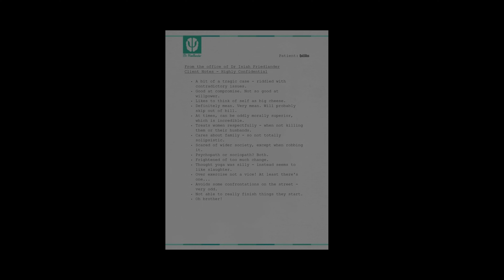🎮 [4K] Grand Theft Auto 5 | Real Traffic mod | Next-Gen Ultra Graphics Gameplay - Part 61 | GTA 5 PC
⚠️Cutscenes may break car models⚠️

🎮 PC GAMING SPECS :
✅  Graphics Card GPU : NVIDIA MSI GeForce RTX 3080 Ti GAMING X TRIO 12G
✅  Processor CPU :  AMD Ryzen 9 5950X
✅ CPU Cooler : Corsair iCUE H150i RGB PRO XT
✅  Memory RAM : 32 GB KIT DDR 4 3600 MHz
✅ Motherboard : ASUS TUF X570-PRO WiFi
✅  SSD 1 : WD Black SN850 1 TB
✅  SSD 2 : WD Blue SN550 2 TB
✅  Power Supply: EVGA 850 GQ
✅  Monitor : DELL ALIENWARE AW3420DW
✅  Monitor2 : 28" LED Samsung U28E590

🎮 EQUIPMENT:
✅ Keyboard: RAZER ORNATA V2
✅ Mouse: RAZER NAGA TRINITY
✅ Mouse Pad: RAZER GOLIATHUS CHROMA
✅ Headset: RAZER KRAKEN ULTIMATE
✅ Controller: Sony PlayStation 5 DualSense Wireless Controller

QuiLliXs Cyberpunk 2077 Xbox Series X PS5 PlayStation 5 PC Gameplay Walkthrough Tutorial How to Epic Funny Brutal Fails Wins Moments Compilation No Commentary Cinematic Official Trailer Gameplay Top Most Anticipated Upcoming Open World Games Next Gen RTX Ray Tracing 2021 Part 1 GTA 5 GTA V Warzone Call of Duty Grand Theft Auto V Red Dead Redemption 2 Fortnite Multiplayer 1080p HD 60fps Part Ending Boss Fight Full Game Men of War Mafia Definitive Edition Battlefield V 5 Enlisted Gameplay GTA 4 GTAIV Definitive Edition Ultra Graphic San Andreas GTA SA v2 Little Nightmares Tom Clancy's Ghost Recon: Wildlands Hell Let Loose Stubbs the Zombie in Rebel Without a Pulse Riders Republic Dying Light Journey Days Gone Motor Town: Behind The Wheel DYING LIGHT 2 Battlefield 2042 Call of Duty Vanguard Modern Warfare World War 3